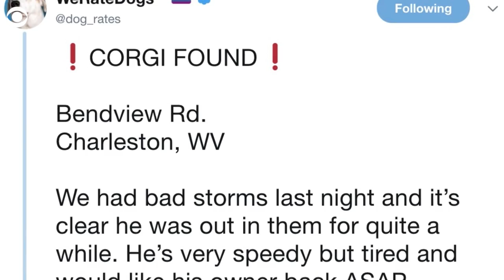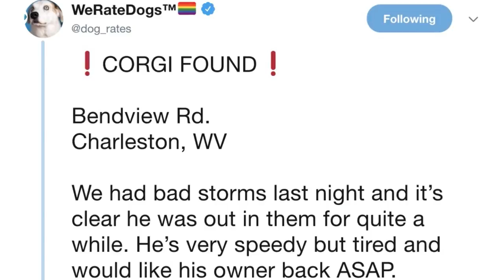Missing corgi goes viral after being found by the right person at the right time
A 15-year-old corgi named Pepper went viral after getting lost in a storm in West Virginia. The owner of popular Twitter account "We Rate Dogs" just happened to find Pepper, and fate helped bring the lost pup home.